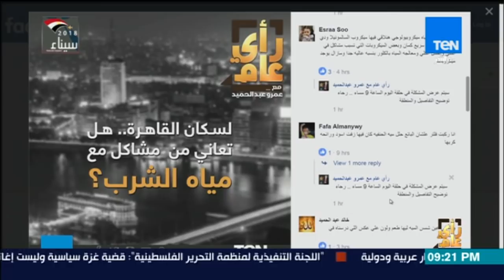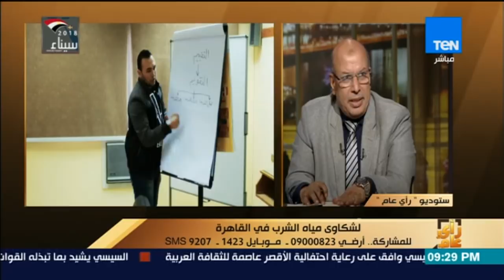رأي عام – مياه الشرب بالقاهرة.. شكاوى المواطنين وحلول المسؤولين – فقرة كاملة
تدور الحلقة حول فكرة الزراعة فوق أسطح المنازل في قرية نجع عون وغيرها بجانب شكاوى المواطنين وحلولو المسؤولين بالإضافة للتعريف بمراحل تنقية المياه داخل محطة روض الفرج بالقاهرة وتقديم جولة إخبارية في اخبار مصر والعالم